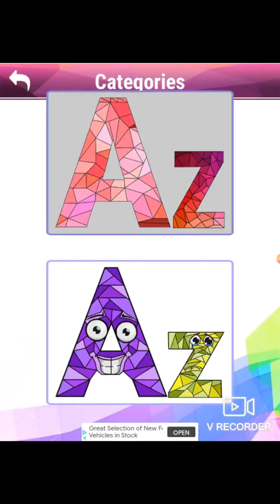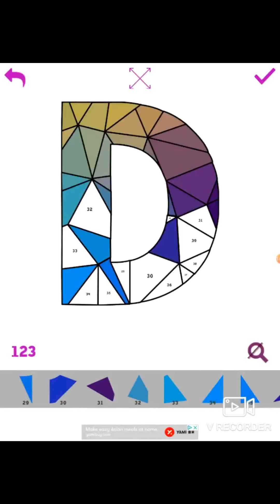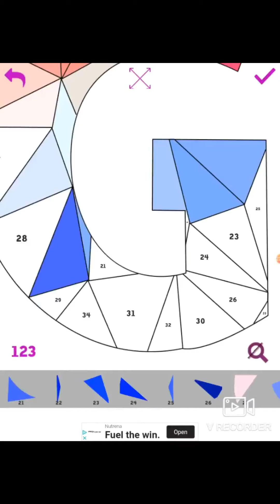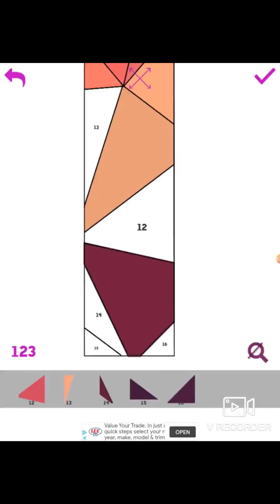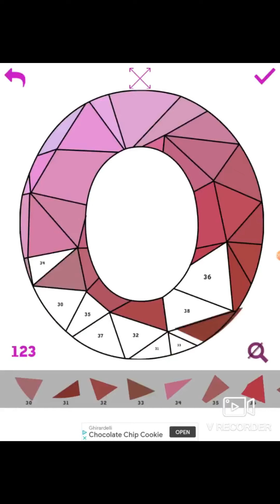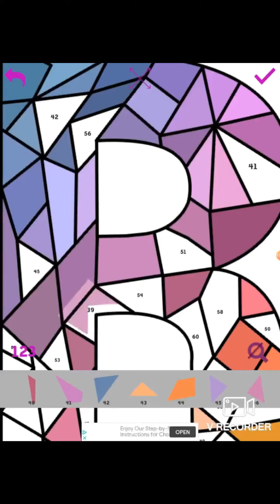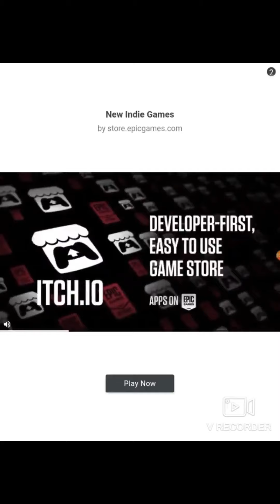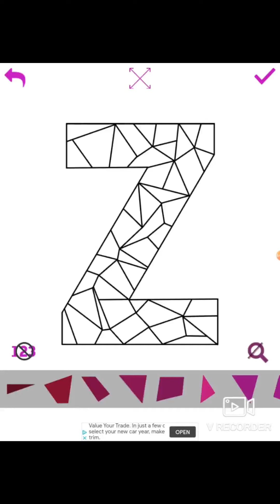alphabet Poly Art ( 1 Hour 30 Minutes 14 Seconds ) [ Premiere Live🔴 ]